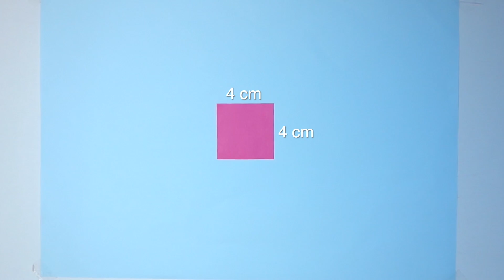Funny Things You Should Try To Do At Home | 5 COOL CRAFTS FOR FAMILY AND FUN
Hello everybody! We are making some really cool and creative stuff together! Check this video and boost your imagination!

Let's begin from easy and cool surprise drawing, this is a good idea for Kids - Mike Wazowski in FNAF style .

Other 4 funny and amazing craft ideas in this video are:

- DIY emoji face changer magic card
- Unicorn action card
- Magic colorful infinite cube
- Funny paper game

Do you like this Drawing hacks and tips compilation video?

22 COOL IDEAS TO BOOST YOUR IMAGINATION